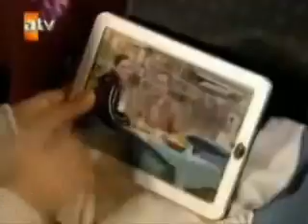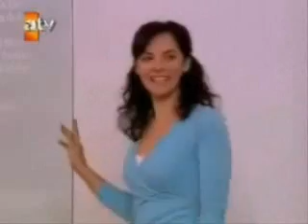Bir Istanbul Masali -Ramy Sabry (Kadab Law 2olt) -قلوب منسيه